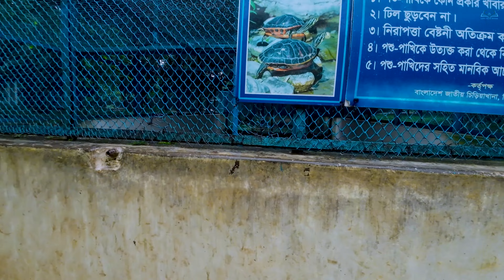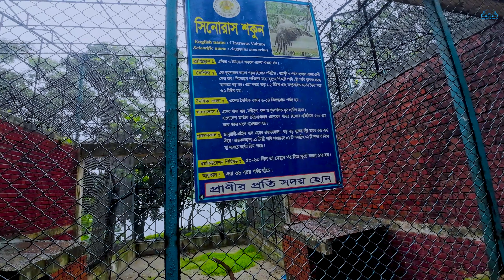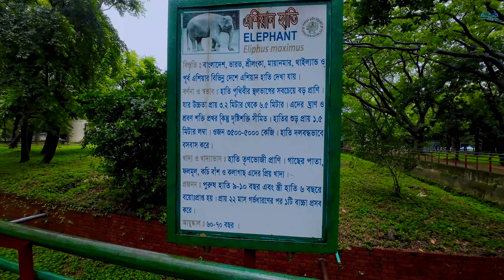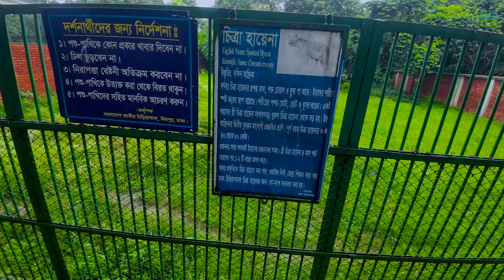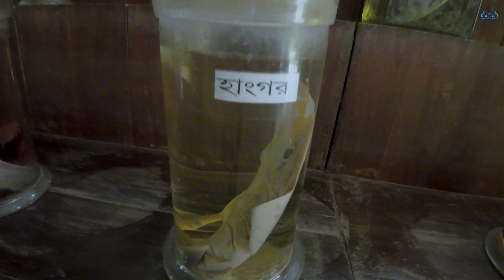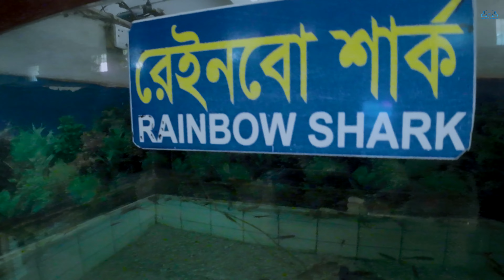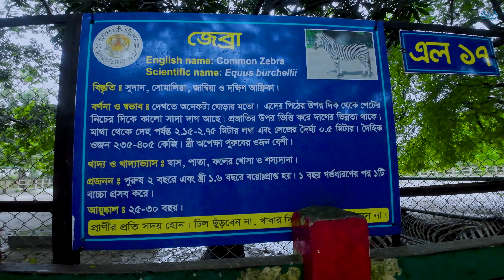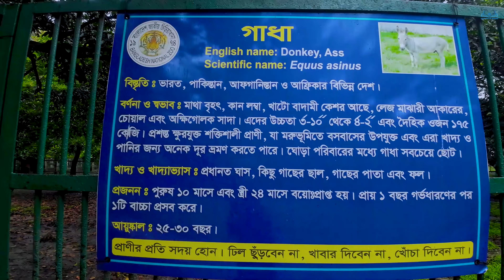বাংলাদেশ জাতীয় চিড়িয়াখানা || মিরপুর || প্রথম পর্ব || Life Run Book || Bangladesh national zoo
লাইফ রান বুক চ্যানেলে আপনাকে স্বাগতম, এই চ্যানেলে আমারা কোন নির্দিষ্ট কনটেন্ট দেখাবো না। এখানে আমরা জীবনের সমস্ত কিছুর ভিডিও থাকবে, যেমন আমার বাচ্চাদের ভিডিও সেটা হতে পারে খেলাধুলা কোথাও ঘুরতে যাওয়া। আমার কখনো গ্রামের রাস্তার বাড়িঘর গ্রামের পরিবেশ, যেকোনো হাট বাজার বাজারের কেনা কাটা শপিং এবং ঘুরতে যাওয়া। আমার গ্রাম আমার ছোটবেলার স্মৃতিময় স্থান আমার স্কুল, আমার কলেজ, আবার আমার গ্রামের কৃষকদের সারাদিন কর্মব্যস্ততা, আমার সারাদিনের কর্মব্যস্ততা, আবার আমার পরিবারের সকল কর্মব্যস্ততা, আমার বাচ্চাদের দুষ্টুমি আরো অনেক কিছু আমার জীবনের সাথে সকল কিছুর কিছু এই চ্যানেলে দেখানো হবে। আমি আশা করি আপনারা সবাই আমাকে সাপোর্ট করবেন এবং আমার কন্টাক্ট গুলো দেখবেন লাইক শেয়ার কমেন্ট করবেন। সবাইকে ধন্যবাদ…

1. Title: মেট্রোরেলের প্রথম দিনের অভিজ্ঞতা || Life Run Book || First Day Experience of Metrorail || Metro Rail
2. Title: বাংলাদেশ বিমান বাহিনী জাদুঘর | দ্বিতীয় পর্ব | Life Run Book | ঢাকা | Bangladesh Air Force Museum
3. Title: বিকেলে মেহমেদ মেহেরিমার নৌকা ভ্রমন || Life Run Book || Mehmed Meherima boat trip in the afternoon
4. Title: মেহেরিমা মেহমেদের বিকে লের আনন্দ এবং ঘোরাঘুরি || Life Run Book || Meherima Mehmed's Afternoon Fun
8. Title: গাজীপুর পুবাইল আপন ভুবন পিকনিক এন্ড শুটিং স্পট | Life Run Book | Apon Bhubon picnic & shooting spot
9. Title: ঘুরে এলাম সাবরিনা ড্রিম রিসোর্ট এন্ড পার্ক || Life Run Book || Sabrina Dream Resort Meghdubi Gazipur
10. Title: গাজীপুর || টঙ্গী নিমতলী ব্রিজ এর কাছে স্বপ্নের সিঁড়ি মিনি পার্কে মেহেরিমার আনন্দ || Life Run Book
12. Title: টংগি নদী বন্দর ইকো পার্ক ||গাজীপুরের দর্শনীয় স্থান || Life Run Book || Tongi Nodi Bondor Eco Park
13. Title: আমার বাবুর ট্রেন লাইনে ঘুরাঘুরি || Life Run Book || My baby wanders on the train line || Baby video
14. Title: দুষ্টমিতে ব্যস্ত মেহেরিমা ও মেহমেদ || Life Run Book || Baby Funny Video || Baby Video Recipe
15. Title: মেহেরিমা মেহমেদ দুই ভাই বোন খেলা করিতেছে || Life Run Book || Meherima || Mehmed || Baby Video

বন্ধুরা আমার ভিডিওটা যদি ভালো লাগে অবশ্যই একটি লাইক দিবেনে এবং কমেন্ট করে জানাবেন ভিডিওটা কেমন হল আর আপনার সকল বন্ধুদেরকে ভিডিওটা শেয়ার করতে ভূলবেননা আমাদের আরও নতুন নতুন সকল ভিডিও সবার আগে পেতে আমাদের চ্যানেলটাকে SUBSCRIBE করুন ,,,,,,,,,,,,,,, প্লিজ Thanks for connecting with Life Run Book